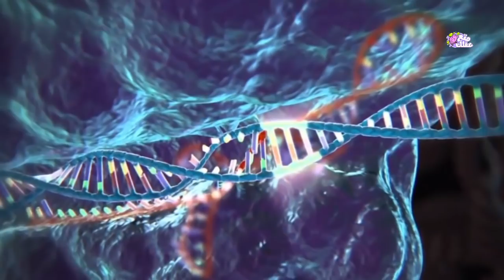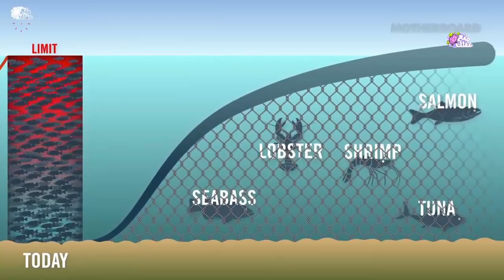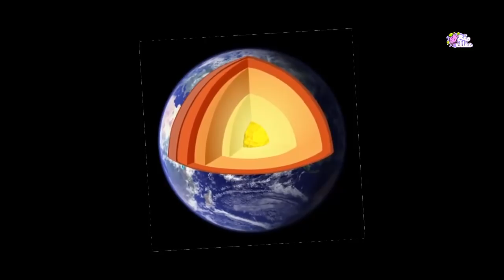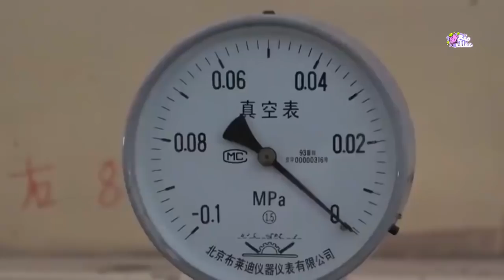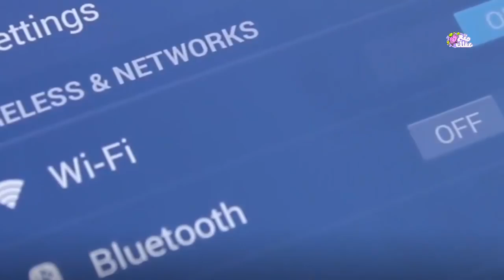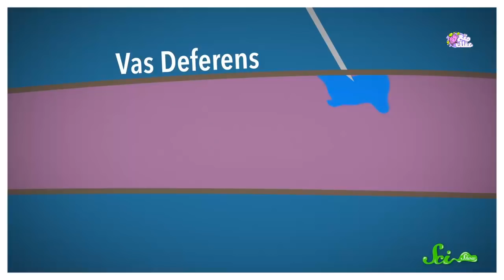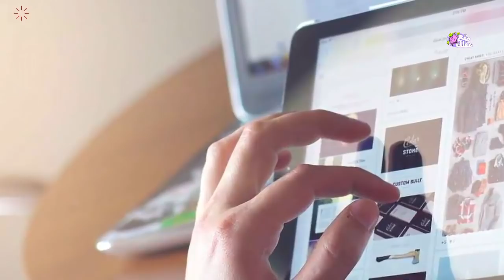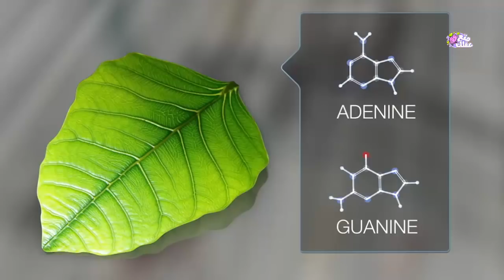كيف سيصبح العالم فى 2018 ! - المستقبل والعلم والتكنولوجيا فى عام 2018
أهلاً بك في  2018 , أصبح العالم يتطور بشكل سريع جداً لدرجة يصعب معها المتابعة الدائمة , حيث يتوصل العلماء والباحثين كل يوم تقريباً إلى تطورات جديدة فى رحلتهم المستمرة لتحسين واستكشاف العالم. نقدم لكم اليوم بعض تطورات المجالات المختلفة المنتظر حدوثها فى عام 2018 :